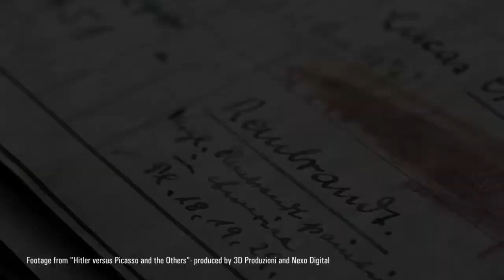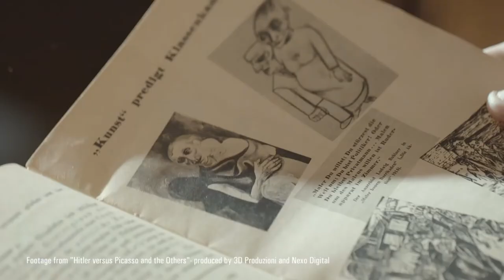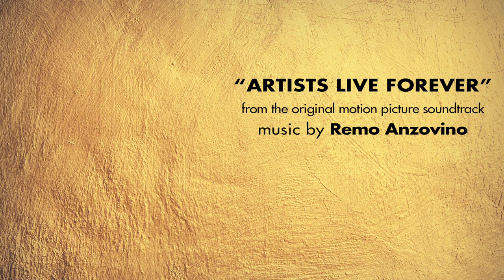Artists Live Forever | Remo Anzovino (from Original Motion Picture Soundtrack)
L'album è disponibile in tutte le piattaforme digitali al link: smarturl.it/hitlervspicasso